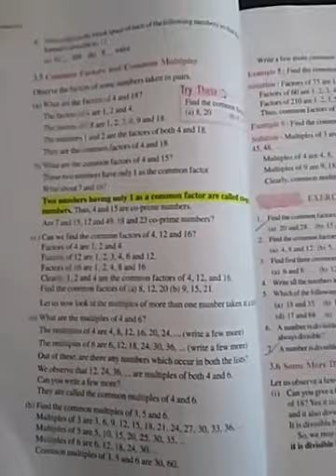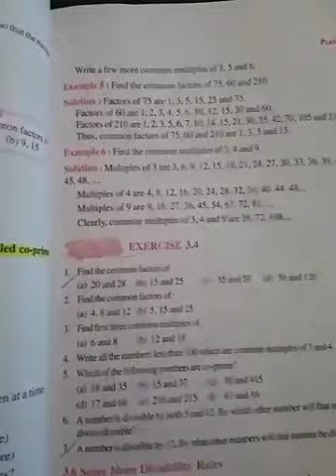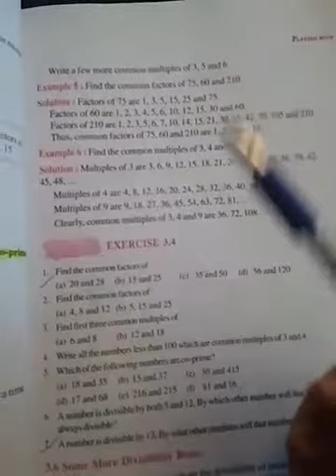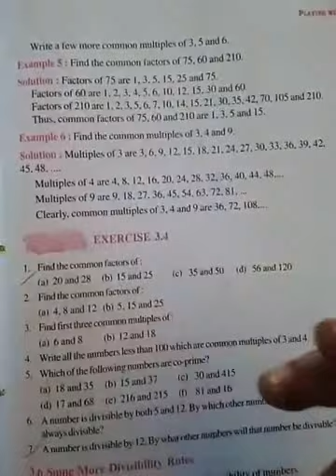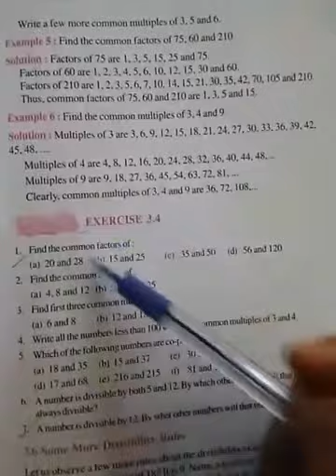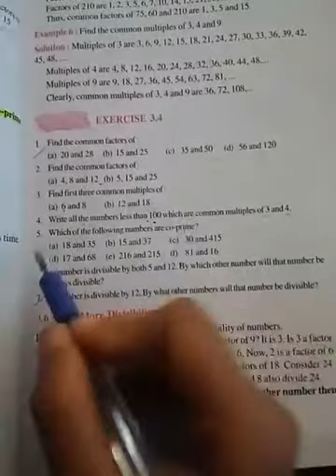6th exercise 3.4